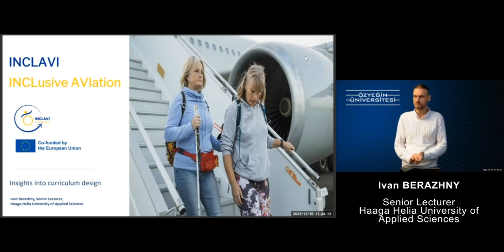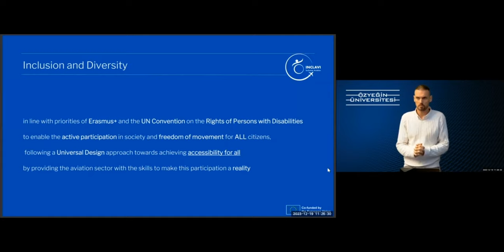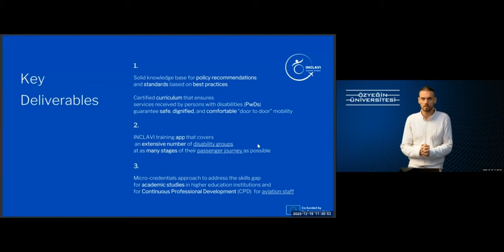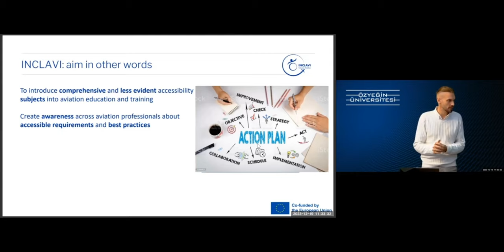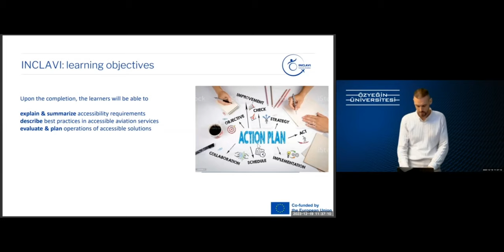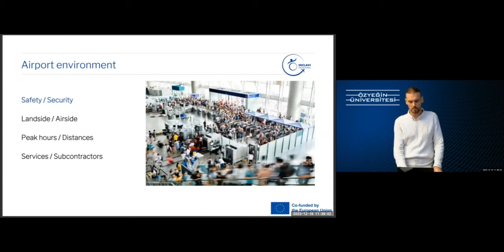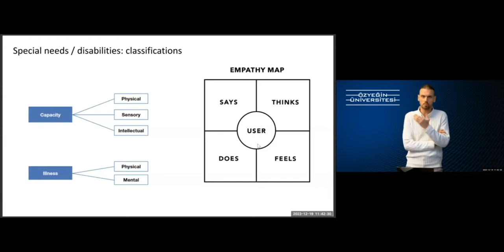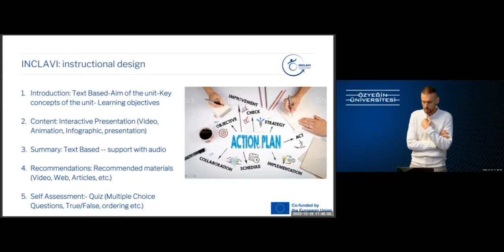Ivan BERAZHNY. 2023. Inclusive Aviation. Haaga Helia University of Applied Sciences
INCLAVI's (Inclusive Aviation) mission is to make air transport the leader of accessibility and disability-inclusive development in the transport sector through education, training, and knowledge. We want to lead the air transport industry in its revolution towards greater inclusivity. We drive change in air transport accessibility through respect, dignity, and inclusivity.